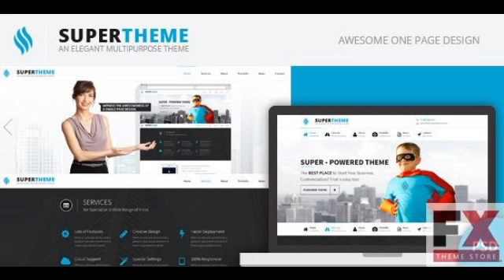Preview Super | An Elegant One Page PSD Theme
Super One Page PSD Design to showcase personal portfolio, build a creative agency website, promote a project / idea, emphasis gallery of photos / designs etc., Pi...

            Photoshop PSD,
            JPG Image

      , High Resolution
            No

      , Layered
            No